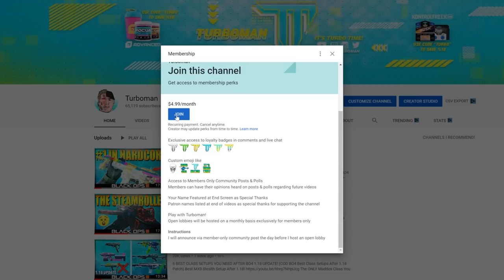the GKS is Much BETTER after the HITSCAN 1.20 Update! (GKS Best Class Setup COD BO4)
the GKS is MUCH BETTER after Hitscan Update 1.19! (GKS Best Class Setup COD BO4)

The hitscan update brings a major changes. SMG and Pistol ballistic profiles were projectile (delay in bullet travel when shooting would lead to missed shots). Now with the hitscan update, SMG's and Pistols will hit targets instantly! This improves the GKS tremendously and makes it better than it was before.

CHILL™ is a nootropic formula infused with CBD.

Professionals from both the nutraceutical and gaming industries teamed up with one mission in mind—create the perfect chill+relaxing supplement for gaming, esports or anyone who has possibly has trouble with pain, anxiety, or depression.